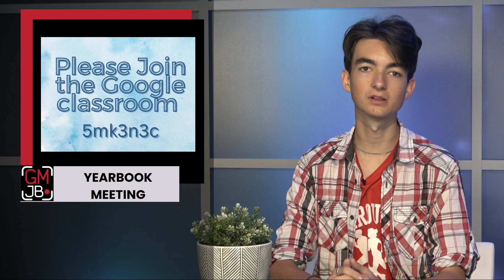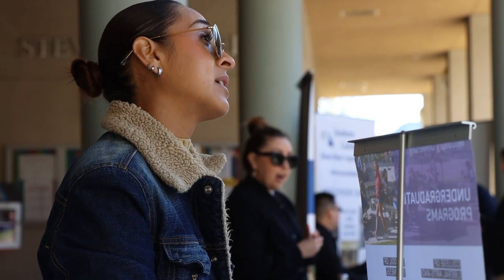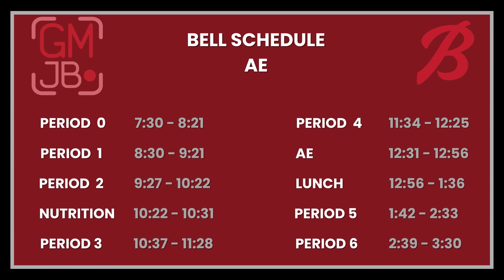GMJB 2/23/2023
Anchors: Aidan Robertson, Brandon Robertson

Segment: CTE Day; Cindy Avila, College Peer Mentors